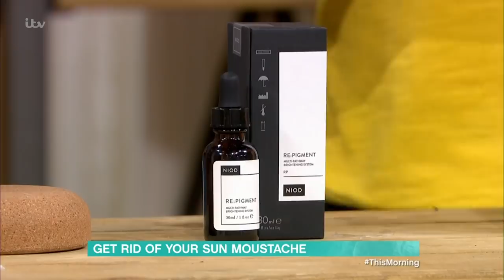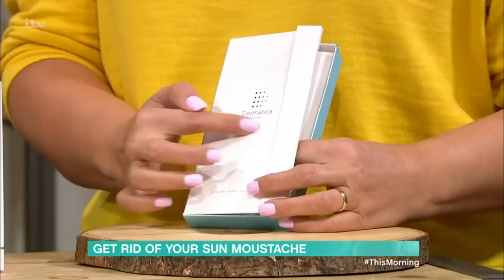Melasma: How to Get Rid of Your 'Sun Moustache' | This Morning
Often coined the ‘sun moustache’ or ‘pregnancy mask’, melasma is a common skin pigmentation disorder that can appear in various ways especially after spending time in the sun, taking the pill or even during pregnancy. While melasma is harmless, these dark patches can be frustrating to live with. Caroline Hirons is here with the products that can help.